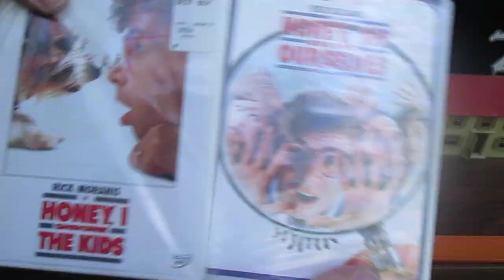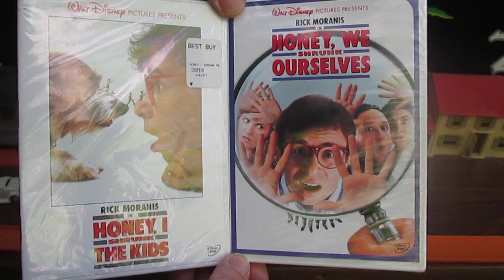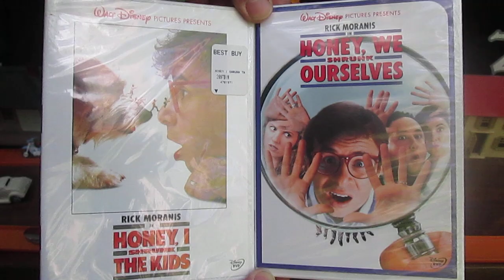Mail Call to Timmys10again Toys and more from eBay. What can it be?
I erased the last one by mistake. So sorry since some of you commented.